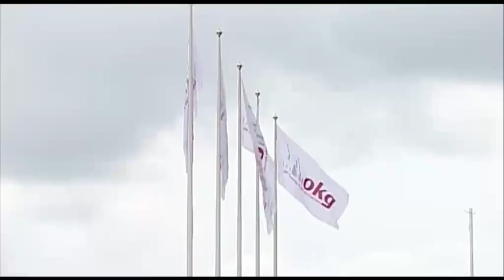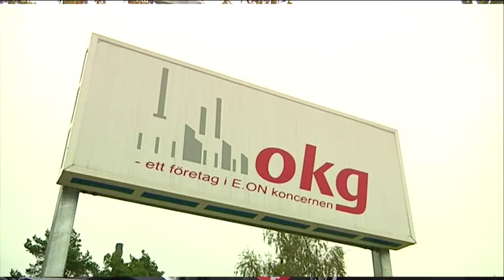Två reaktorer stängs permanent - Nyheterna (TV4)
Nyheterna i TV4 från 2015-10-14: Reaktor 1 och 2 vid kärnkraftsverket i Oskarshamn stängs permanent.  Det beslutades idag vid en extrastämma.